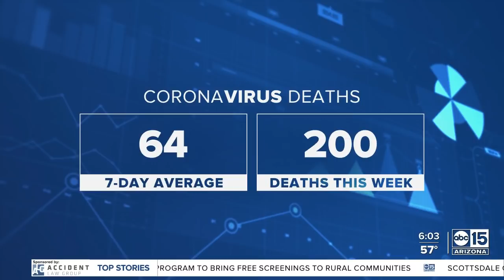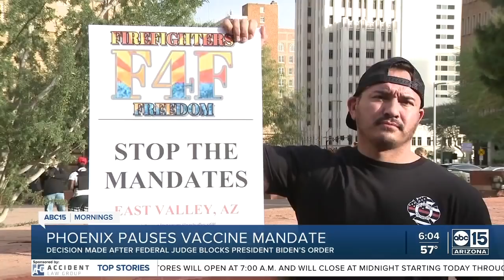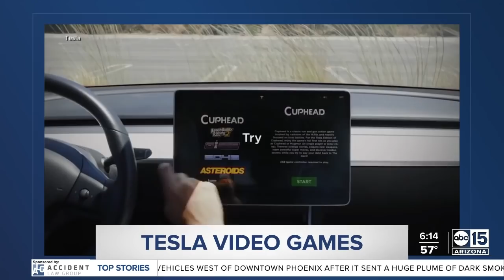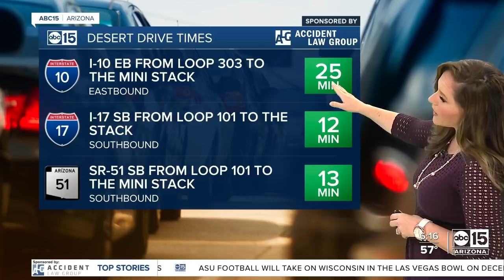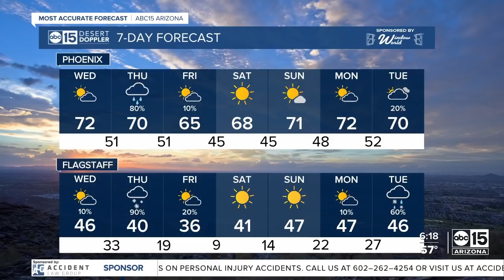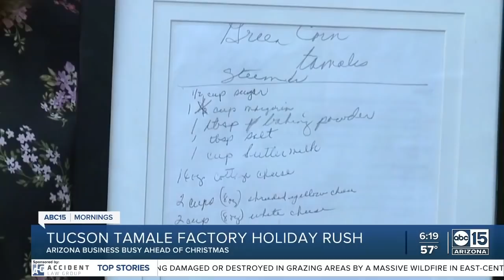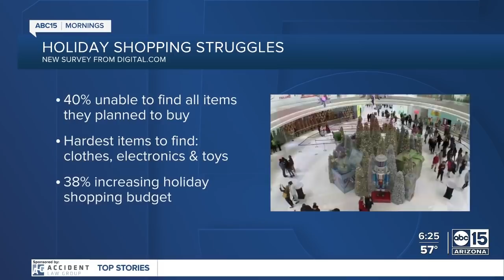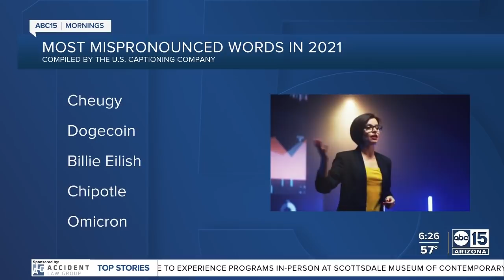Full Show: ABC15 Mornings | December 8, 6am